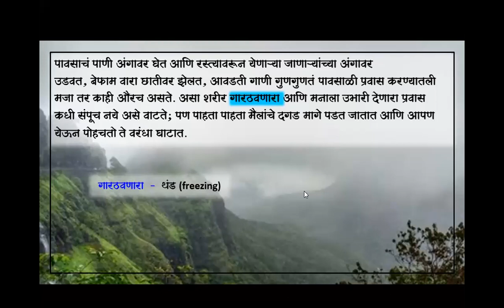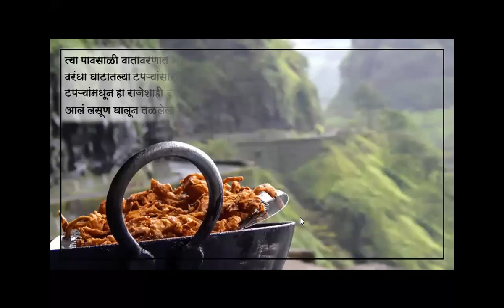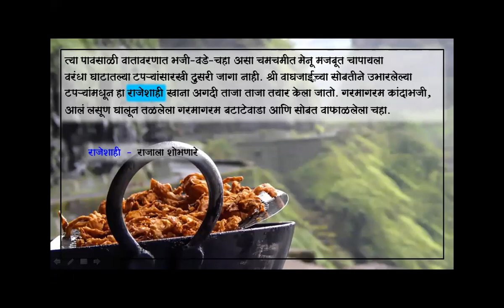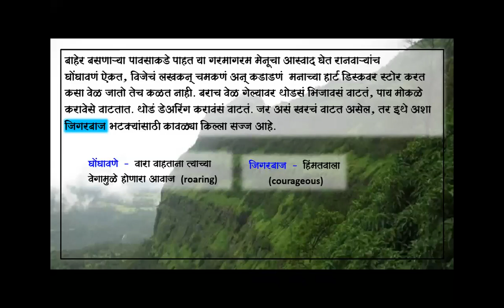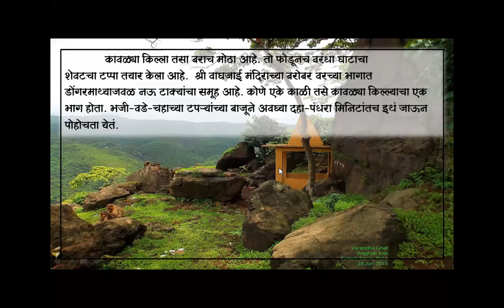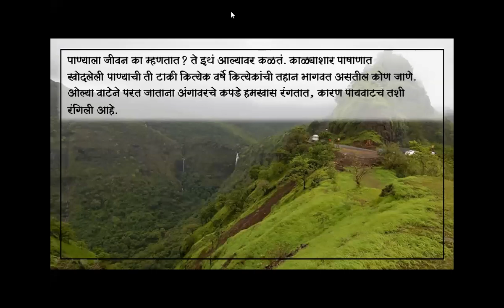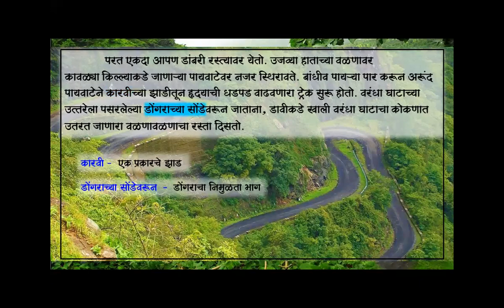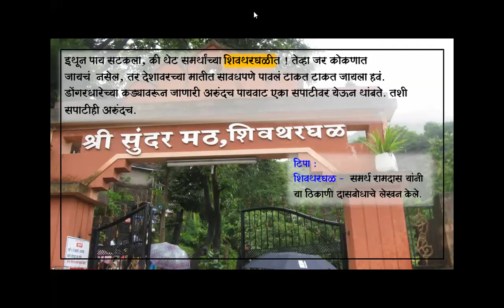8th Marathi. Chapt. Ghatat ghat. Lect 2. 17th July 2020